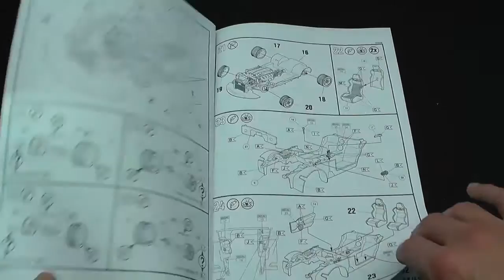Dodge Viper SRT10 ARC 1:25 Revell Unbox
David Damek

Hudba:
Grégoire Lourme
CC Attribution 3.0.
21 - Grgoire Lourme - Nency and Pancho